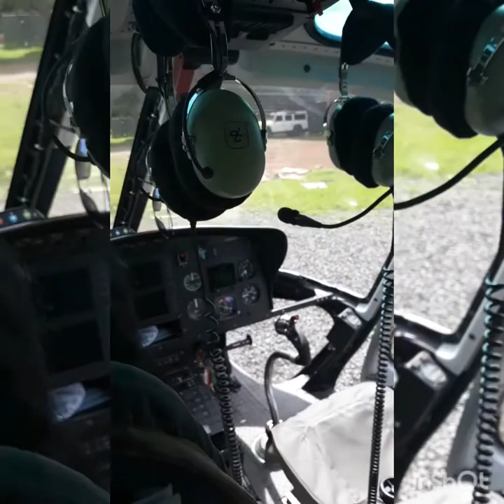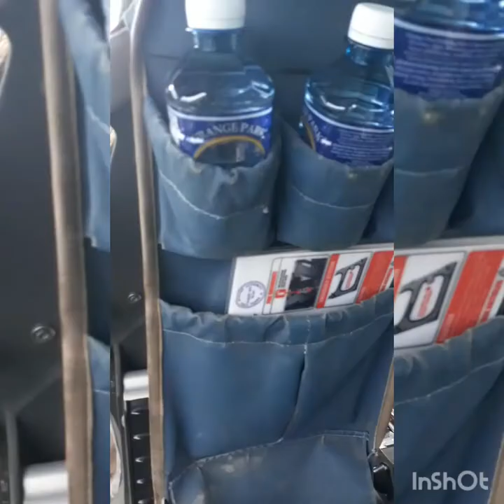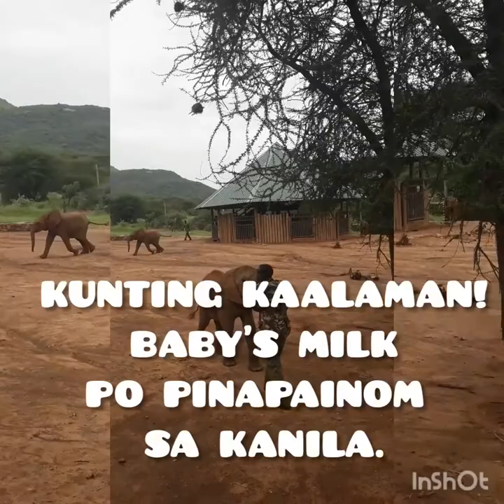BABY ELEPHANTS IN KENYA | HELICOPTER RIDE